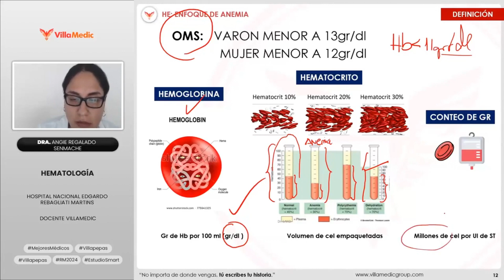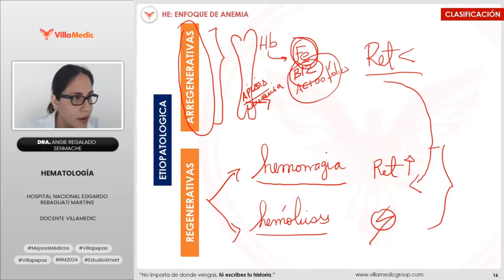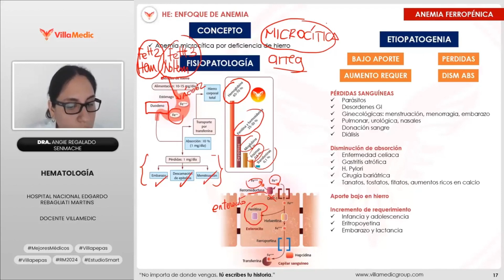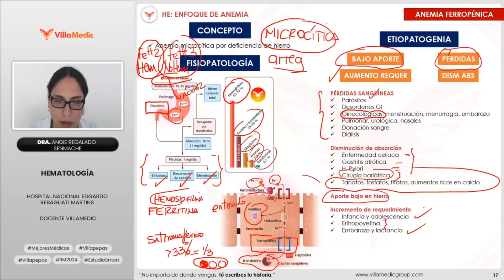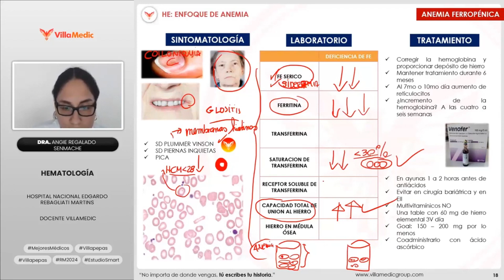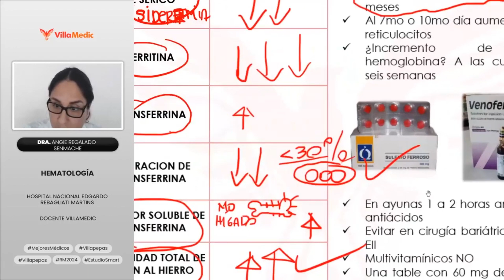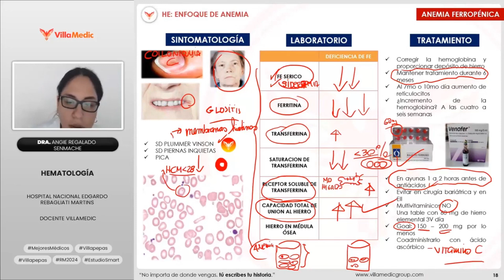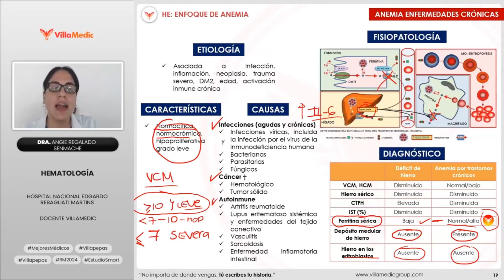Anemia ferropénica y en enf. crónicas curso de Hematología